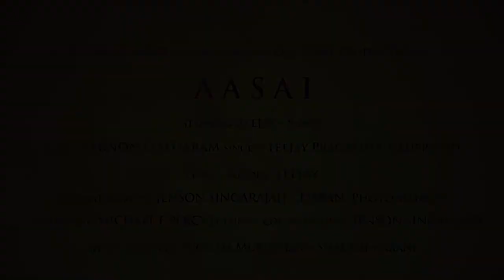AASAI TeeJay Ft Pragathi Guruprasad Official Music Video